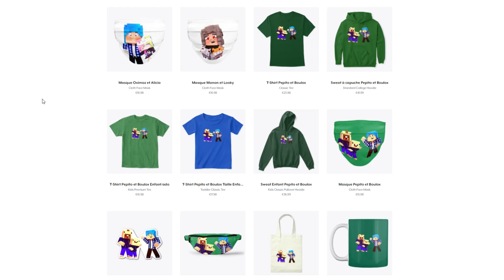SI JE VOIS UN ORDINATEUR LA VIDEO S'ARRETE !